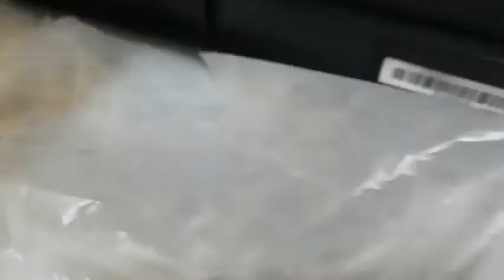Mantenimiento Unidad de IMAGEN Fotocopiadoras Ricoh MP4054, 2554,2555,3054,3055,3554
Bienvenidos a este su canal SYSTECNO, en este video de YouTube tutorial les estaré mostrando como realizar mantenimiento a la unidad de imagen PCU y como destapar  una impresora Ricoh MP 4054. Asi podrá limpiar y con esto podrás eliminar manchas, puntos al limpiar la unidad de imagen, cambiar drum, cuchilla, rodillo de carga en tu fotocopiadora Ricoh Mp 4054, 2554,2555,3054,3055,3554,3555,4055,5054,5055 .
Canal especializado en servicio técnico de impresoras o fotocopiadoras Ricoh

TAMBIEN PUEDES MIRAR ESTOS VIDEOS